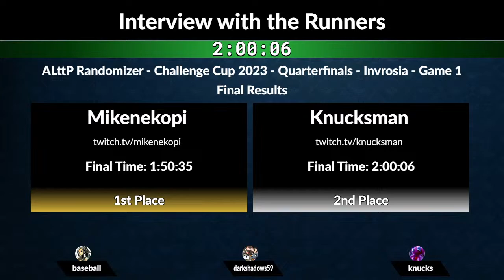ALttPR Challenge Cup 2023: Quarterfinals - Pi vs Knucks (G1)